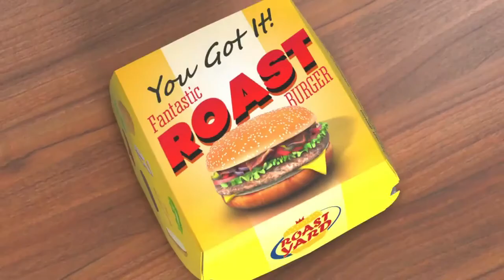World Intro - Free Sony Vegas Template